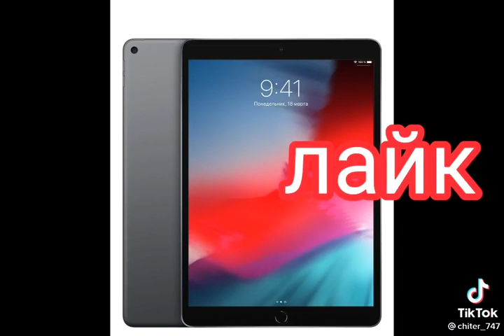FUNNY♥️ cat dog pets cute wee funny funniest animal angry comedy viral tiktok